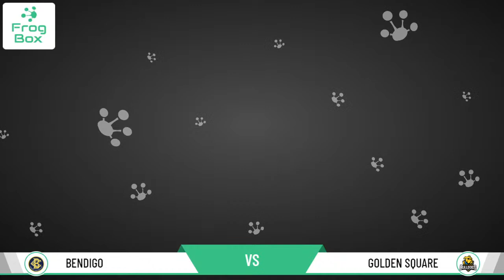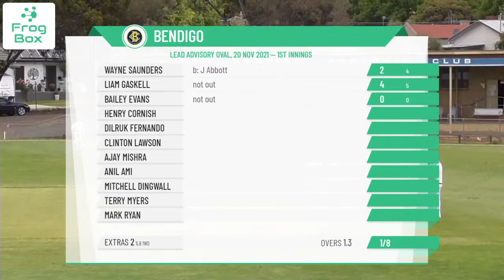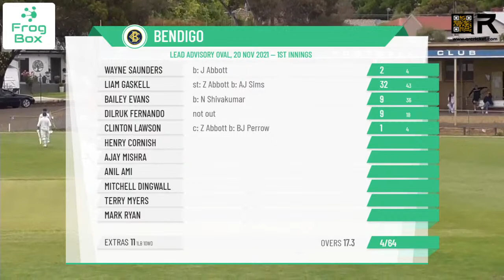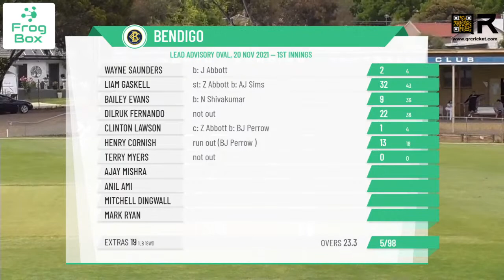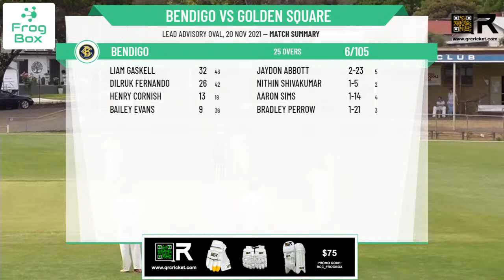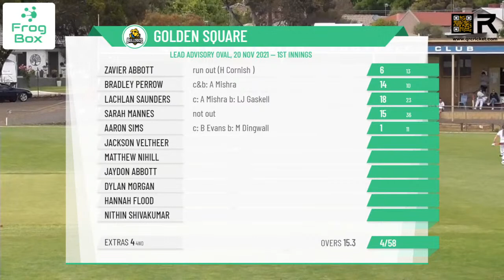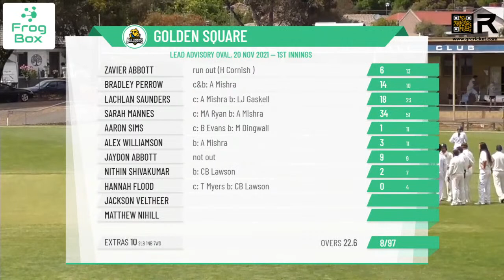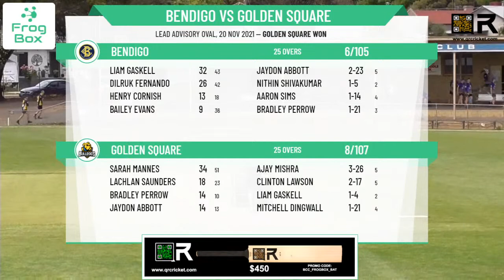BDCA - Arthur Lee Shield - 3rd XI - Round 2 - Bendigo v Golden Square